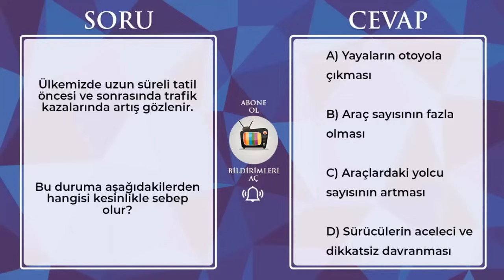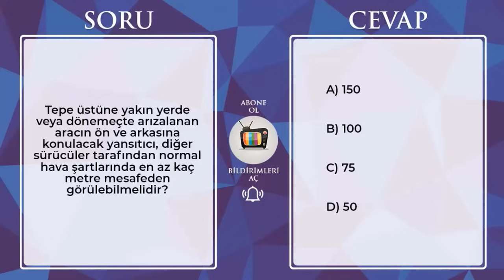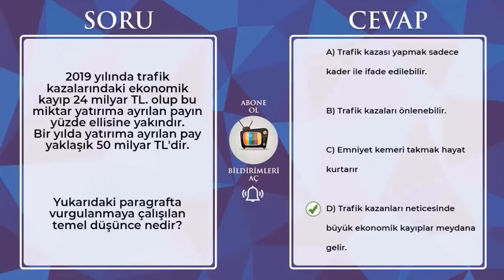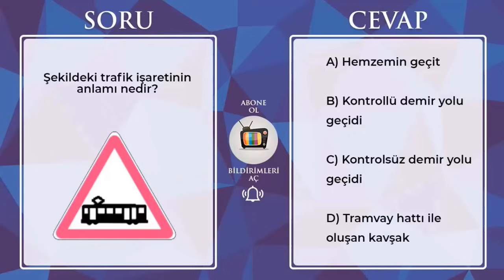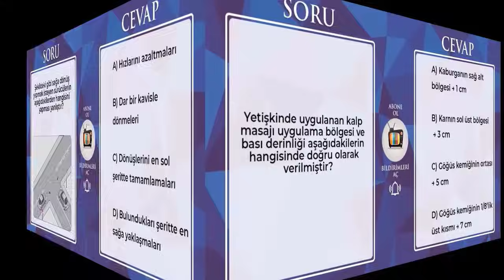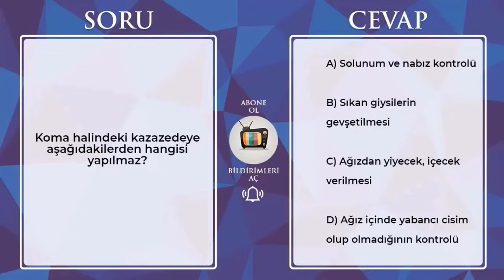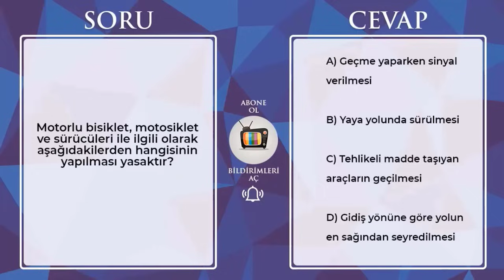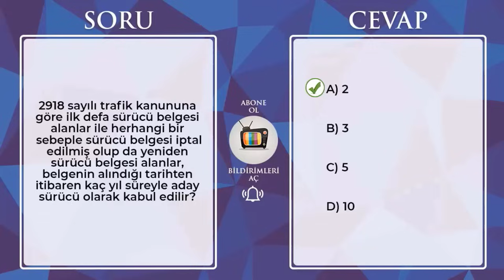AÇIKLAMALARA ODAKLANIN / 2023 ARALIK OCAK EHLİYET SORULARI / EHLİYET SINAV SORULARI 2023